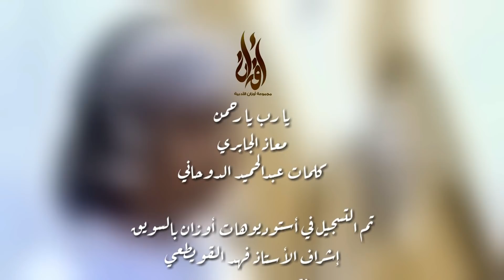يارب يا رحمن .. استوديوهات اوزان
معاذ الجابري
كلمات عبدالحميد الدوحاني
تم التسجيل في أستوديوهات أوزان بالسويق
إشراف الأستاذ فهد القويطعي